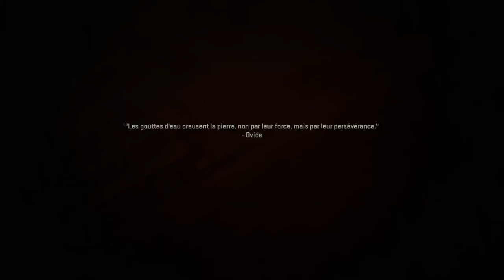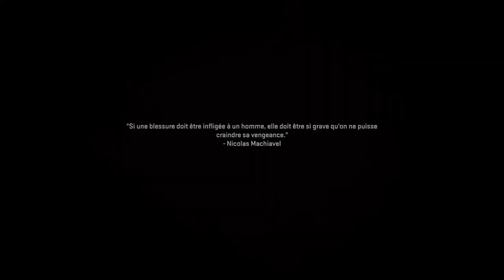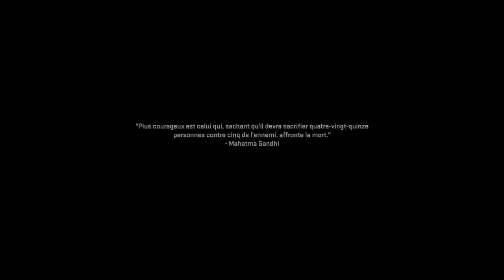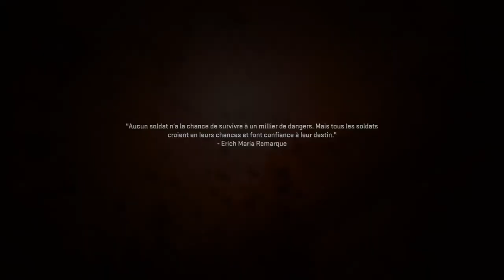Call of Duty®: Modern Warfare II | Violence et rapidité #1 (Campagne #10)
PSN:Sirceir